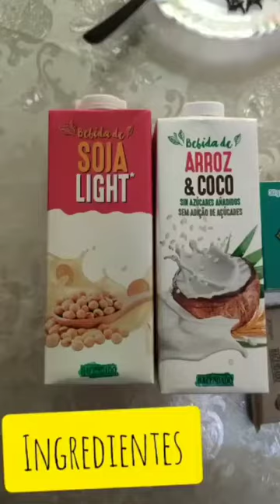Con las manos en la masa RECETA DE LA FELICIDAD.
Hoy te traigo la receta que hara mejorar tu dia.Sí conoces a alguien que
necesite levantar el animo compartela Y ALEGRALE EL DÍA.